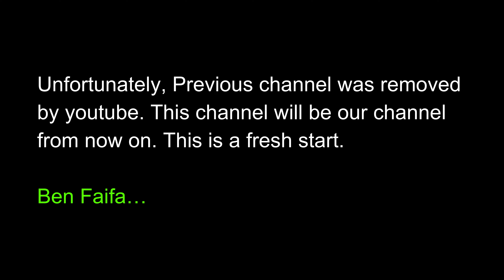Saudi React to Somali Traditional Song | Episode 1 | LURKII CISHQIGA | Xareedo Ismaaciil Duniya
One of the Somali best oldies